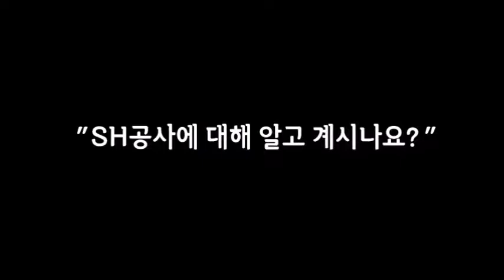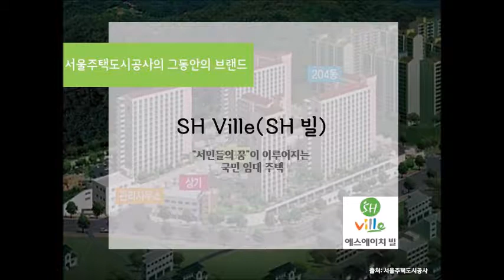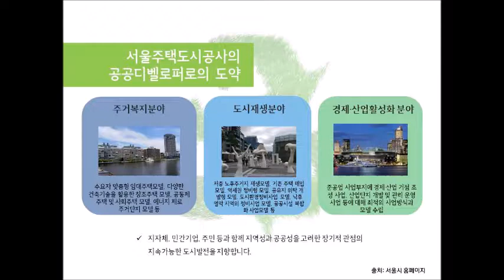서울주택도시공사 신사명 1주년 기념 홍보영상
서울주택도시공사 대학생 서포터즈 2기
2조가 전하는 신사명 1주년 기념 홍보영상